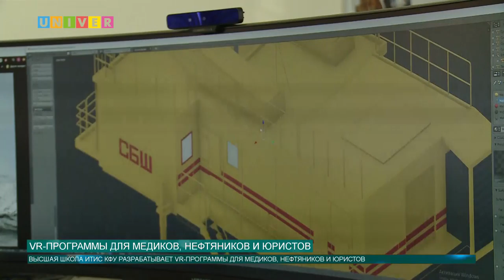VR ПРОГРАММЫ ДЛЯ МЕДИКОВ, НЕФТЯНИКОВ И ЮРИСТОВ